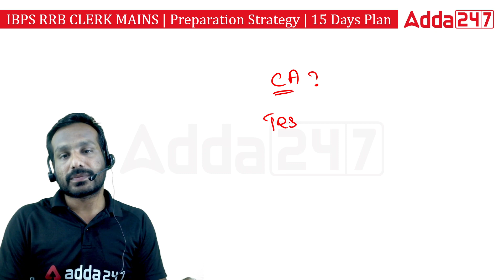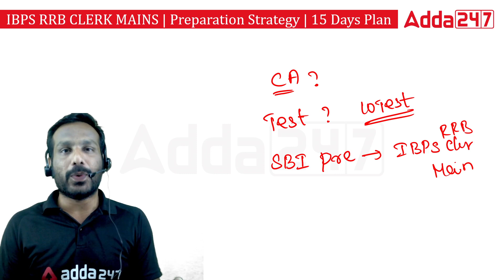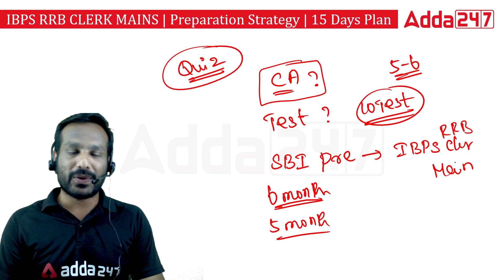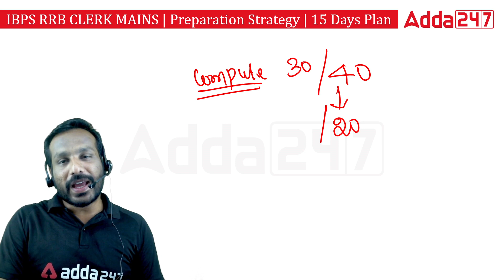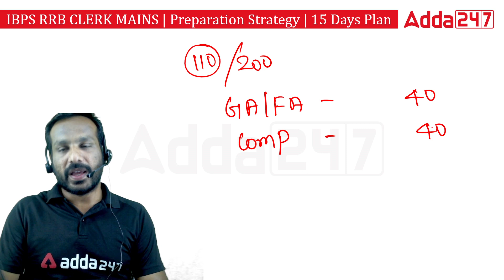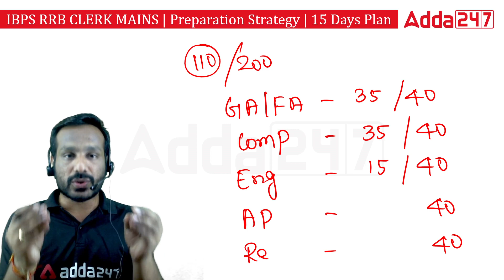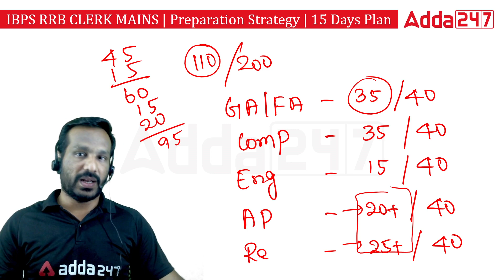IBPS RRB Clerk Mains Preparation 2022 | Preparation Strategy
Live Batches –
SBI Clerk-2022 | Prelims Online Live Classes | Mission SBI Clerk Batch By Adda247
SSC CPO | Sub-Inspector (GD) in CAPFs & Sub-Inspector (Executive) in Delhi Police